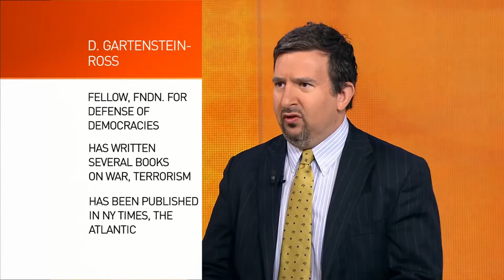Daveed Gartenstein-Ross on the Crisis in Iraq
Daveed Gartenstein-Ross, a Professor at Georgetown University, sits down with Anand Naidoo to discuss the continuing crisis in Iraq.